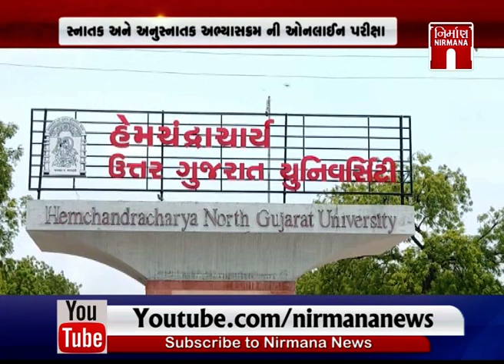Patan યુનિવર્સીટી દ્વારા બનાવવામાં આવ્યું અનોખું સોફ્ટવેર દર મિનિટે વિદ્યાર્થીનો પડશે ફોટો । Nirmana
Patan યુનિવર્સીટી દ્વારા બનાવવામાં આવ્યું અનોખું સોફ્ટવેર દર મિનિટે વિદ્યાર્થીનો પડશે ફોટો । Nirmananews watch live news on :